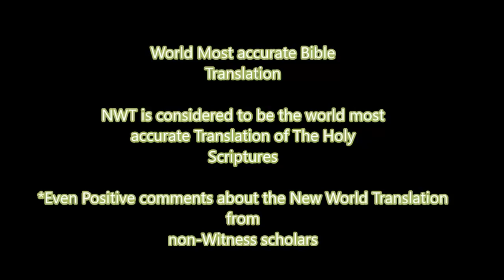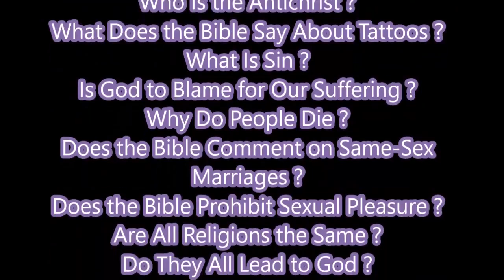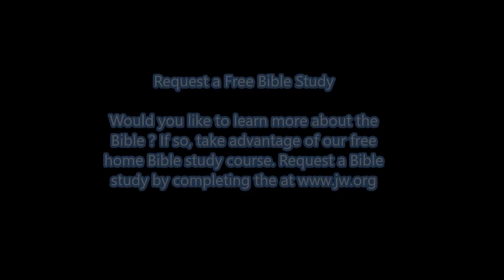A Unique website